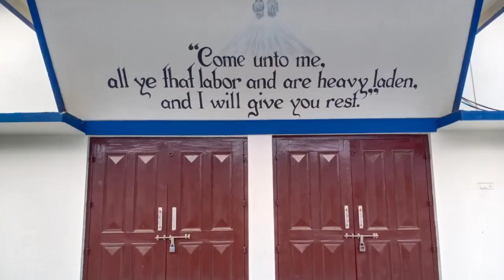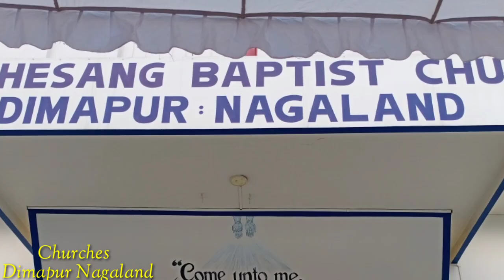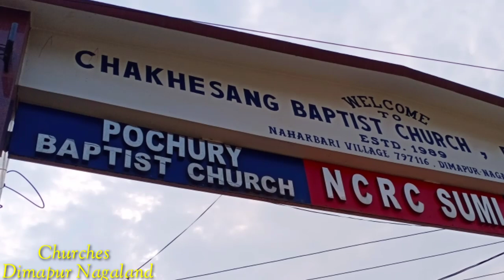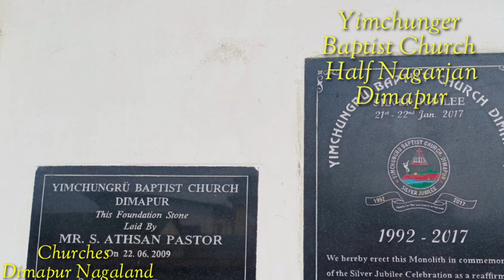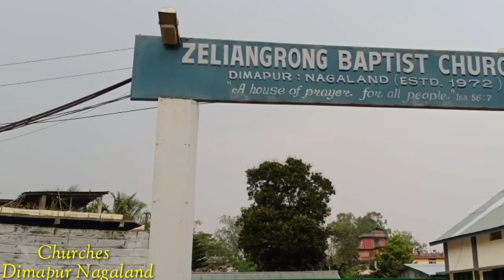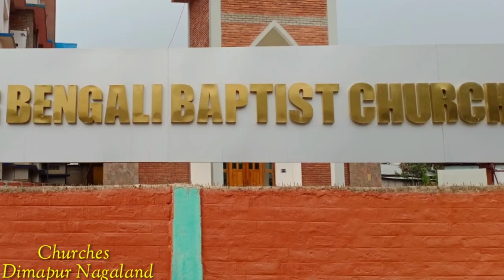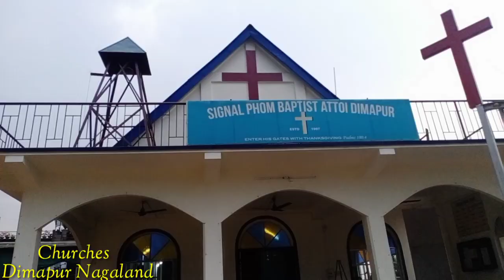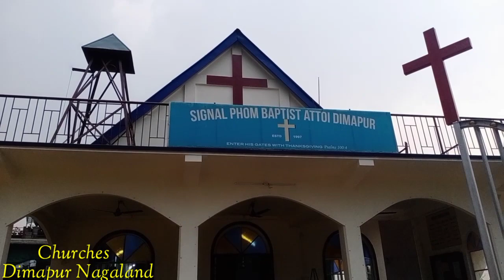Churches from Dimapur Nagaland